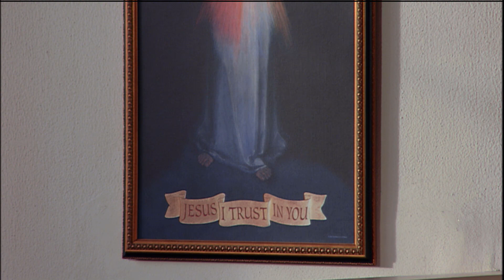Daily Catholic Mass - 2019-11-26 - Fr. Paschal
St. Leonard of Port Maurice, OFM, Priest (Memorial)